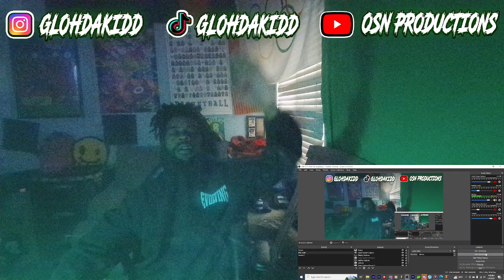Enchanting - Walk Reaction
DROP LINKS IN DISCORD FOR REACTIONS